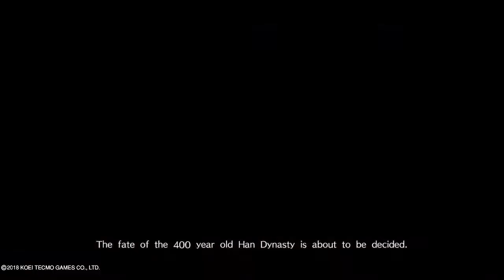Dynasty Warriors 9: Zhang Jiao Showcase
Playing as the Yellow Turban leader